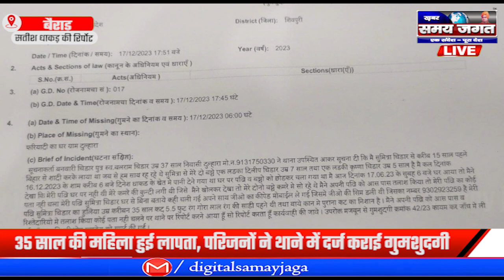बैराड़:- 35 साल की महिला हुई लापता, परिजनों ने थाने में दर्ज कराई गुमशुदगी !!!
सतीश धाकड़ की रिर्पोट